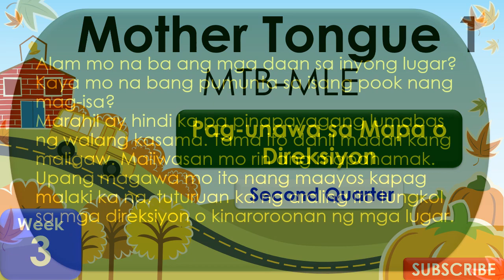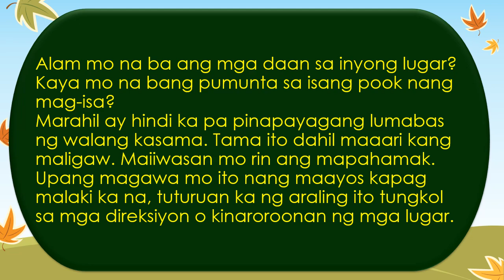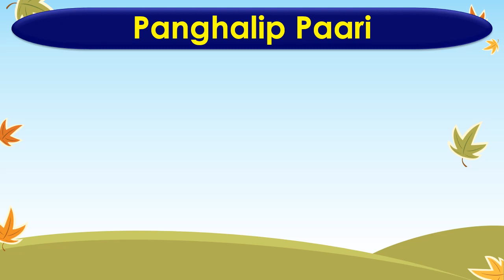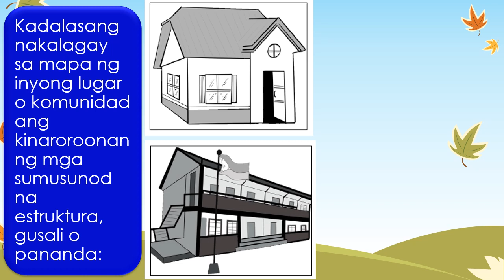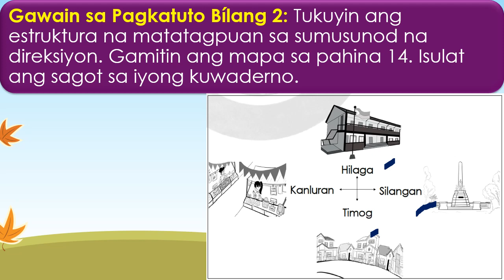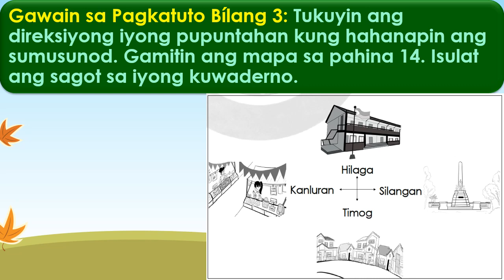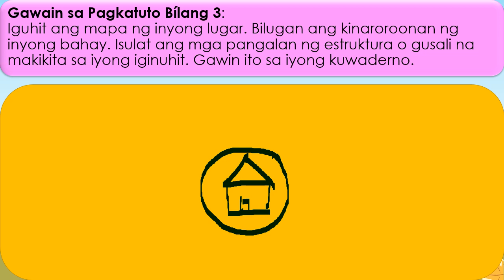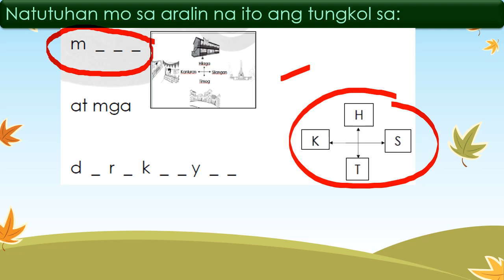Q2 - Grade 1 - Mother Tongue - Week 3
Contents are credited to PIVOT IV-A CALABARZON

Favor lang po paclick click lang ng ads if you have time.. heheh great help po sa akin :)